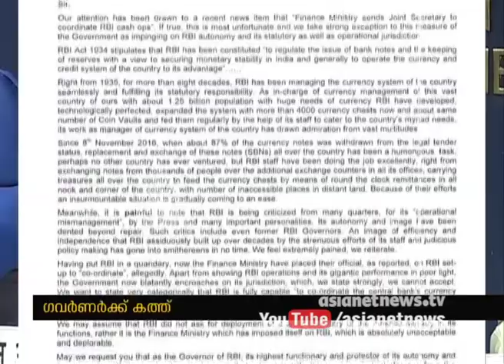'Feeling humiliated' by post-note ban events, RBI employees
'Feeling humiliated' by post-note ban events, RBI employees write to Urjit Patel